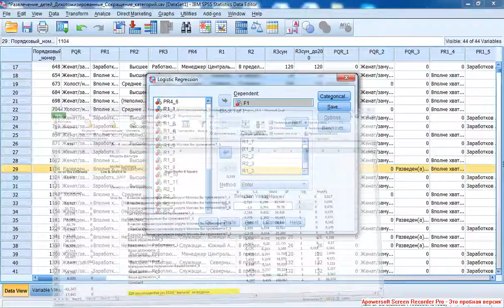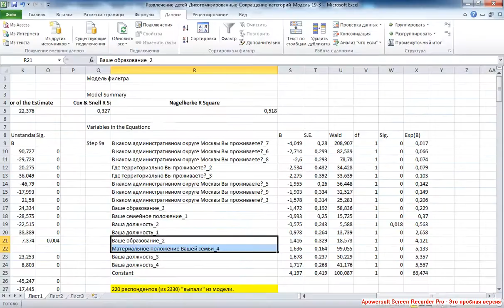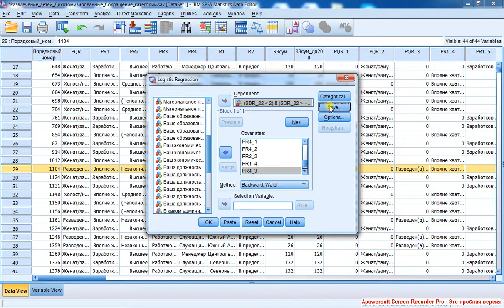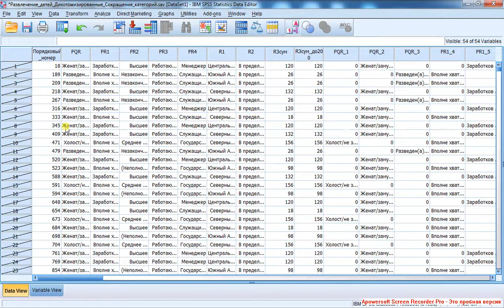Regression with Filter 8 / Регрессия с фильтром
Запуск вспомогательной логистической регрессии с сохранением предсказанных значений.